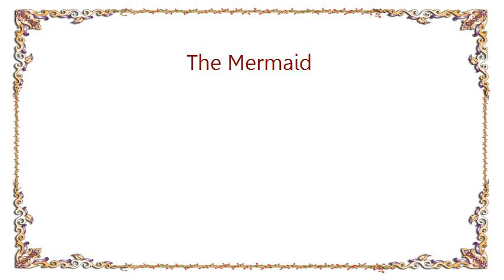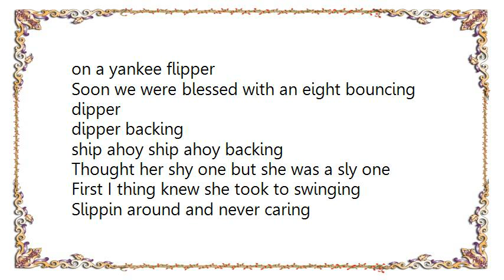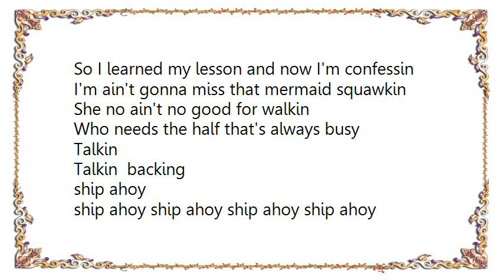Frankie Laine - The Mermaid Lyrics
[Lyrics Frankie Laine - The Mermaid]
I once went fishin and I caught a mermaid
Told that she was neptunes daughter
I could probuck for a buck and a quarter
Sold them a pen for writing under
The water
Water  backing

ship ahoy ship ahoy backing

So I told her pappy
That we could be happy
Pappy said listen here you bounder
You can na  keep her just cause you founder
She is engaged to a very wealthy flounder

flounder  backing

ship ahoy ship ahoy backin

Begged her to marry she didn't tarry
I slipped the finger upon flipper we sailed away on a yankee flipper
Soon we were blessed with an eight bouncing dipper

Thought her shy one but she was a sly one
First I thing knew she took to swinging
Slippin around and never caring
Cuddlin with every Tom and Dick Harry
Harry  backing

She got slyer and no one a liar
Spare all maloon or gin and splurgin
Liken a face without no urgin
Specially when she said she was a sturger
sturger backing

So I learned my lesson and now I'm confessin
I'm ain't gonna miss that mermaid squawkin
She no ain't no good for walkin
Who needs the half that's always busy
Talkin
Talkin  backing
ship ahoy
ship ahoy ship ahoy ship ahoy ship ahoy          backing